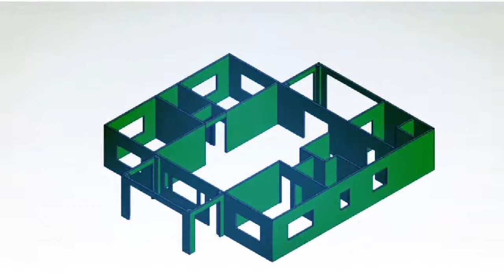The Wooden Homes in India - Champion Prefabs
Check out the best of wooden homes, blueprints and other details provided by Champion Prefabs.This new technology will make your home superior than others. Our wooden homes are fire proof and weather friendly. The steel and other materials used in these houses contribute greatly to the safety, eco friendly aspect and beauty of your dream home